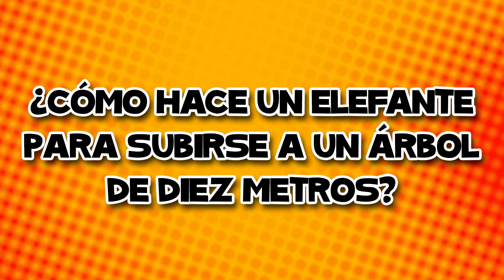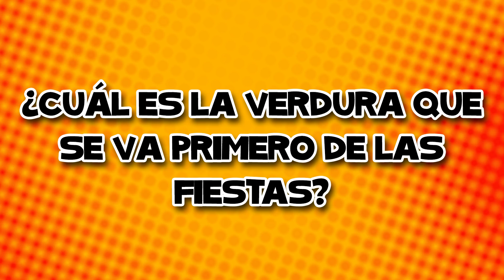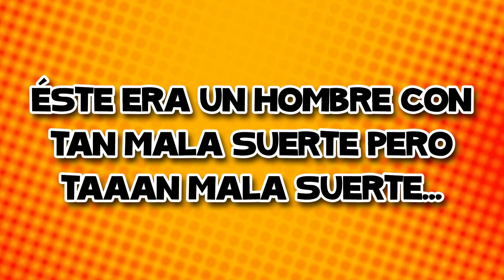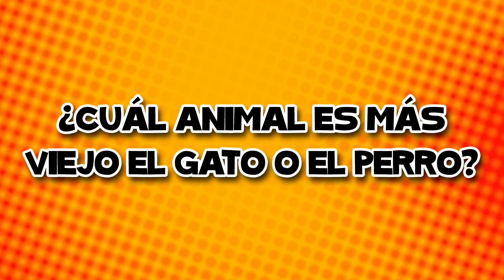El Maestro Me Expulsó ¡¿Qué Hice Yo?! 😩 CHISTES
¿Agarraron a Memín copiándose? Mira =O

Durante una nueva clase los chicos tienen a un profesor de francés, todo andaba bien hasta que llegó tarde a la escuela nuestro protagonista ¡a que no te imaginas con qué tontería le saldra a su maestro! Más tarde están los chicos pasando un rato genial y de repente pasa muy pero muy gracioso =)

Por supuesto que las situaciones divertidas continúan en este vídeo de risa, no puede dejar de mirar ni un segundo de este nuevo episodio porque los chicos te harán reír muchísimo ¡y hasta sus padres!

¡A que no paras de echar carcajadas con cada una de las cosas chistosas que tus personajes favoritos te traen! Y luego de los chistes nuevos te traigo una compilación, ¡prepárate para pasar el mejor fin de semana de tu vida!

Edad recomendada: Los Chistes contados por Beby son aptos para toda la familia (family friendly) pero recomendamos que sean vistos por niños de 13 años en adelante para que puedan entender los temas tratados.